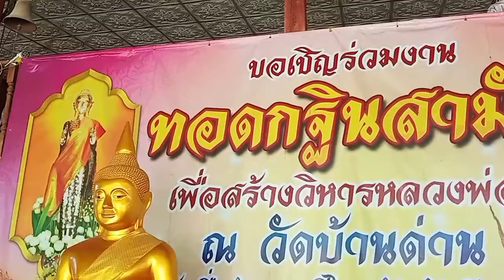บอกบุญกฐินสามัค